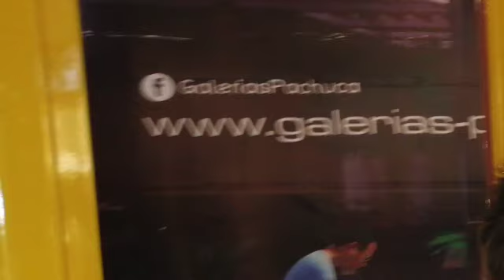Vacaciones Pachuca-Hidalgo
UNA SEMANA.